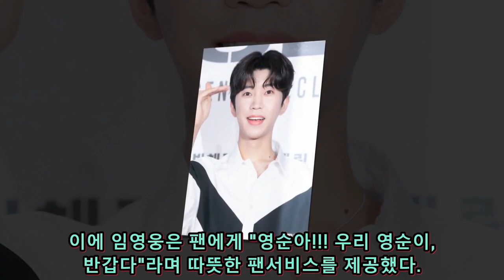임영웅, 팬들의 사랑에 감동! IM HERO TOUR 2023 현장 속 이모션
가수 임영웅이 대구에서 개최된 'IM HERO TOUR 2023' 콘서트에서 팬들의 감동적인 사연에 마음을 전했다. 영상 속에서는 팬들이 보낸 엽서를 읽고 따뜻한 팬서비스로 응답하는 임영웅의 모습이 기록돼 있으며, 팬들과의 소중한 소통이 진행된다.